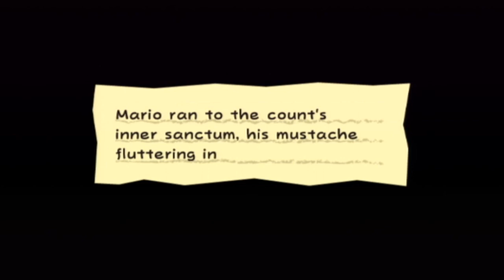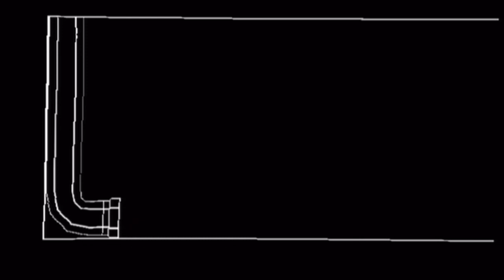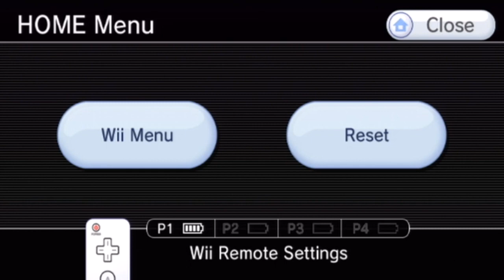Let's Play Super Paper Mario - Part 76: Flip Maze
Welcome to my Let's Play on Super Paper Mario!